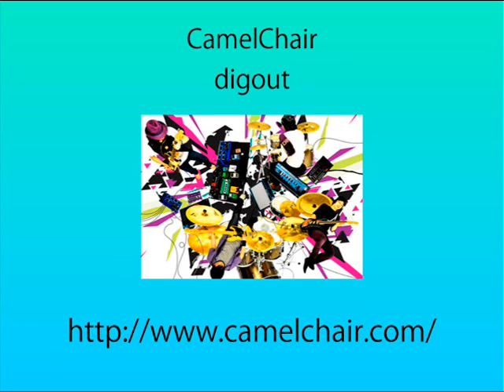「前略、７丁目にて...scene2」前半ダイジェスト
HOOK UP RECORDS : 「前略、７丁目にて...scene2」前半ダイジェスト
11年5月10日リリース
HUPC-002/1000YEN

1. ロマンチップス / スナフキン
2. ワゴンズ / 切ない日々
3. 志谷憲一（コルクス）＆後藤雪絵 / さぁ行こう
4. ライナーノート / トランスファー
5. CamelChair / digout
6. bebecut.toca＆√thumm / チャーリー＆Bob's